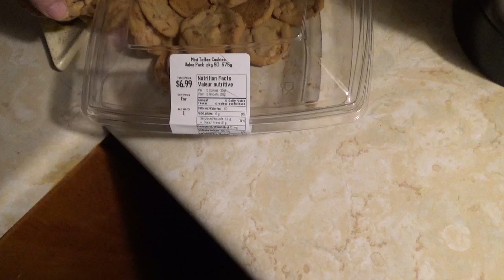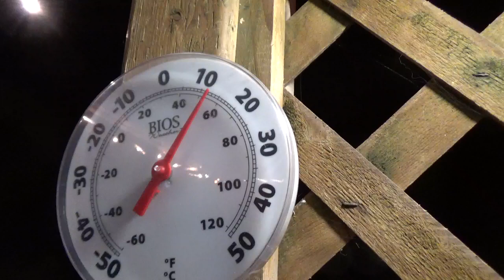2018 10 20 Sunday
I am not supposed to be up but I sneaked in this video.  My incision is still open in one spot and I have to be careful moving around